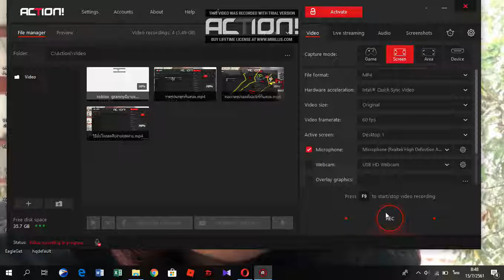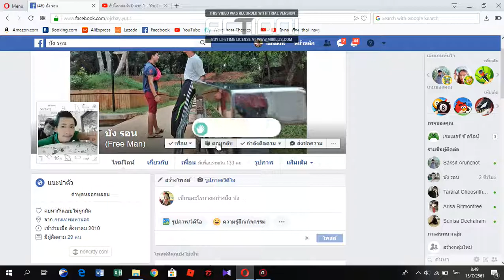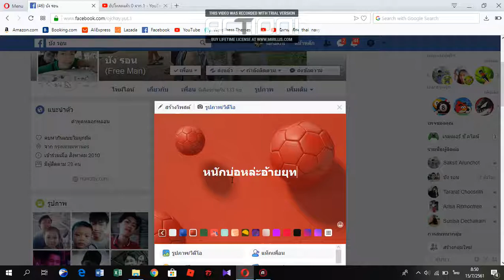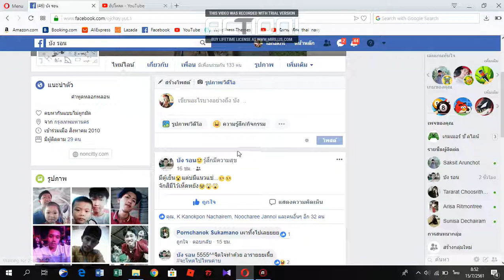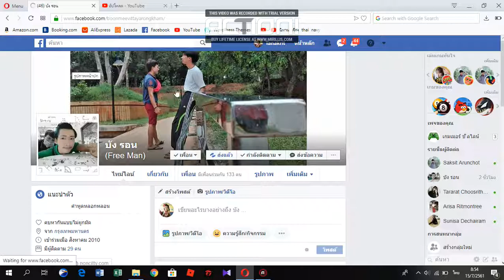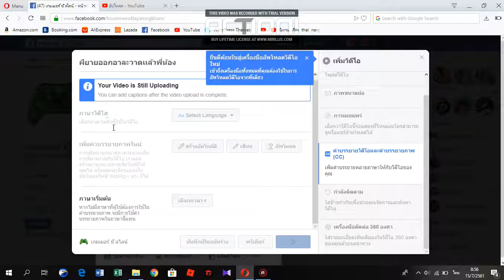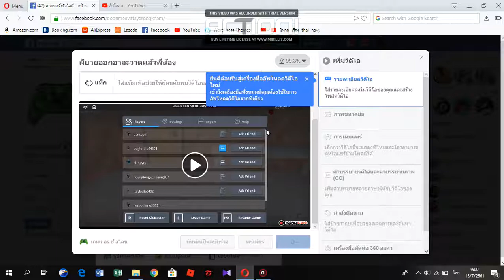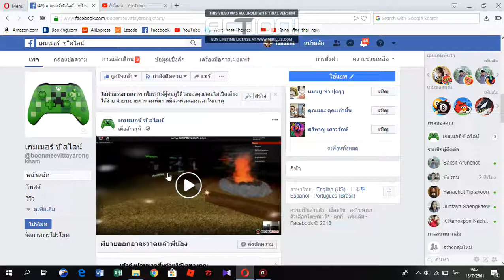มีเรื่องจะบอกผมมีเฟสบุ๊คเเล้วนะ!